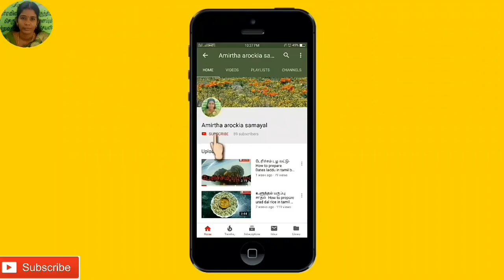உருளைக்கிழங்கு பட்டாணி மசாலா|potato peas masala|urulaikizhangu pattani masala in tamil|Amirtha#93